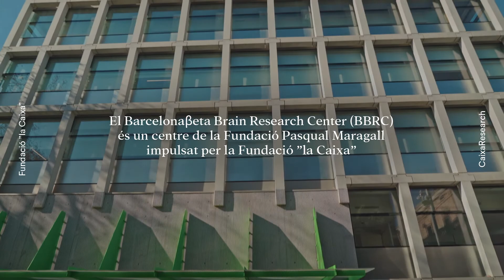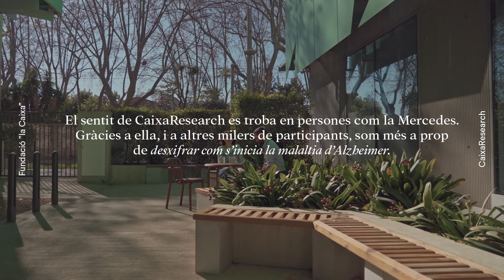Avançar-nos junts a l’Alzheimer | CaixaResearch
Si volem comprendre, tractar i fins i tot prevenir l’aparició de l’Alzheimer, és fonamental estudiar-ne l’etapa més desconeguda, la fase preclínica, un període de temps que es pot estendre durant anys i fins i tot dècades. En aquest moment és quan la malaltia va fent passos silenciosos sense causar símptomes.
La Fundació ”la Caixa” impulsa, des que es va crear l’any 2013, l’estudi mundial més gran en aquest àmbit. És el que es coneix com a Estudi Alfa, una plataforma de recerca, única per l’elevat nombre de participants i pel gran volum d’informació que s’obté d’ells. Està format per més de 2.700 participants sense alteracions cognitives d’entre 45 i 75 anys, i la majoria són fills i filles de persones amb Alzheimer.
Mercedes Fernández ens parla de la seva experiència com a voluntària de l’Estudi Alfa i Marc Suárez-Calvet, responsable del Grup de Biomarcadors en Fluids i Neurologia Translacional del BBRC i becari de la Fundació ”la Caixa” 2021, ens explica més sobre la fase preclínica de l’Alzheimer i els descobriments més recents. Tots dos coincideixen en una mateixa cosa: participants i investigadors han de caminar junts per poder avançar-nos a aquesta dolència i mitigar el patiment que genera.